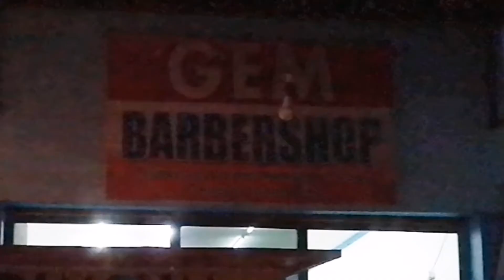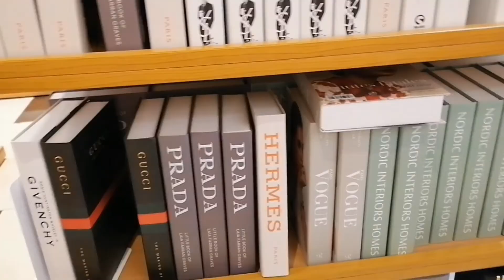STAYCATION SA GENERAL SANTOS CITY || MY BROTHER'S PLACE